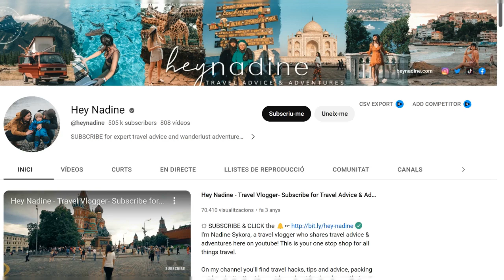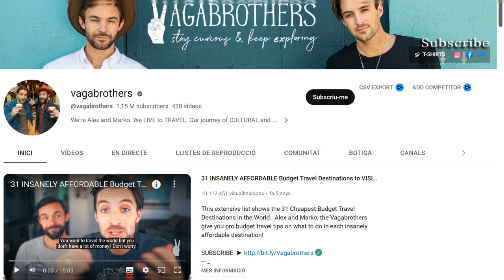10 Best Travel YouTubers: Live Vicariously Through Their Journeys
Looking for travel inspiration and recommendations? Check out these 10 popular YouTubers who specialize in travel content. From daily vlogs to cinematic storytelling, these channels showcase different travel experiences and tips, along with all the joys and challenges of traveling. If you're passionate about exploring the world or just looking to escape into some beautiful travel footage, these YouTubers are worth checking out!
In my opinion, the 10 best youtubers are: @PsychoTraveller  , @Louis , @SailingLaVagabonde , @hopscotchtheglobe , @vagabrothers , @TheBudgeteers , @MatthewKarsten , @heynadine , @lostleblanc